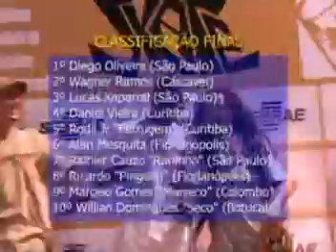Super Session - Brasileiro Street Skate Sobral Final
Fianl do Campeonato Brasileiro de Street Skate em Sobral Ceará